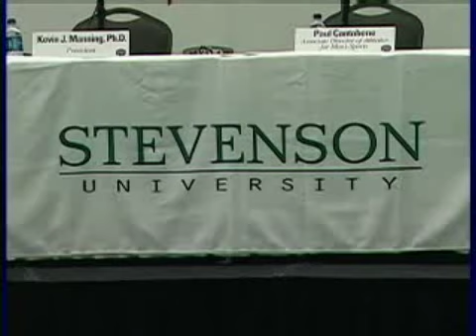Stevenson University; Kwame Kilpatrick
Stevenson University: Kevin Manning, president, Stevenson University; Stevenson University Head Football Coach Ed Hottle; Former Detroit Mayor Kwame Kilpatrick